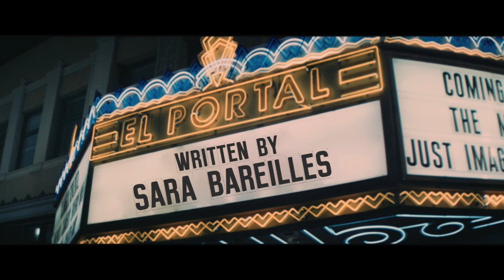Matt Zarley - He Used To Be Mine (Official Music Video)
Before I started recording, I spent several really wonderful years doing theatre in New York City. When I first heard this song, it reminded me of those experiences and how close I hold them to my heart. I miss them.
I think any of us can relate to this song and it's message. I think most of us have regrets to an extent. I know there are times when I reflect on my life and think to myself that this is not where I envisioned myself. Not to say that I am not grateful for my life... cuz I am.
But if I could go back and have a do-over, there are definitely some things I would change.
There are days when I really miss the guy I used to be...he used to be mine.

MATT ZARLEY
"He Used To Be Mine"

written by
SARA BAREILLES

cover produced by
MATT ZARLEY

mixed by
ANDY ZULLA

guitar
ARON FORBES
viola
ANDREA WHITT
drums
KIEL FEHER
bass
NICHOLAS CISNEROS

video produced, directed, and edited by
MATT ZARLEY

JESSE ARAGON

ac
OLIVER LEWIS
gaffer
NATE ELEGINO

special thanks
JAY IRWIN, EDWIN, & JAI JORDAN

song originally featured in the Broadway musical, WAITRESS.

single available worldwide on all digital outlets.
featured on Matt's album, THE ESTROGEN SESSIONS.

MattZarley.com
Facebook.com/Twitter.com/Instagram.com @MattZarley